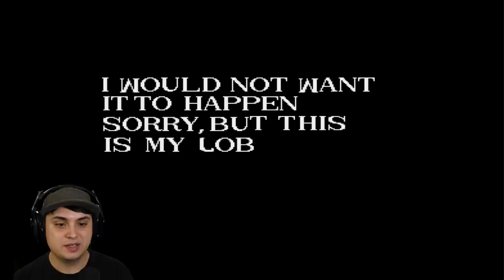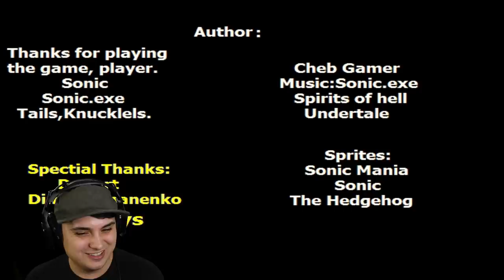IS THIS FINALLY THE HERO WE'VE BEEN WAITING FOR?!?! Mighty.EXE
Created by Fail_Game_228, Mighty.EXE is a new gamejolt indie Sonic.EXE fan game that features gameplay about Mighty trying to save the world. maybe